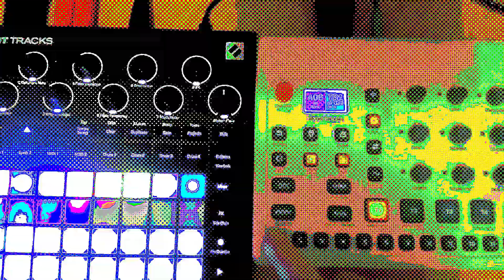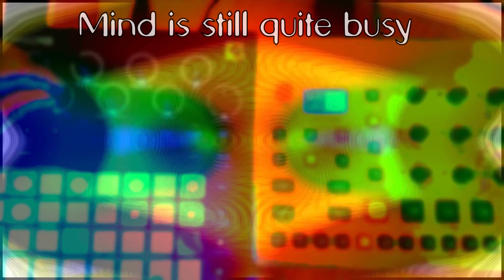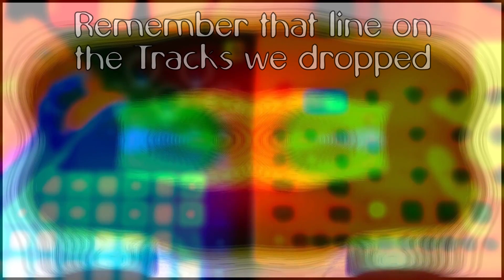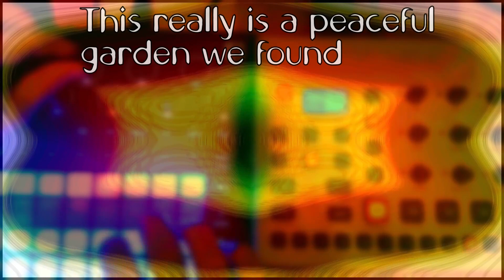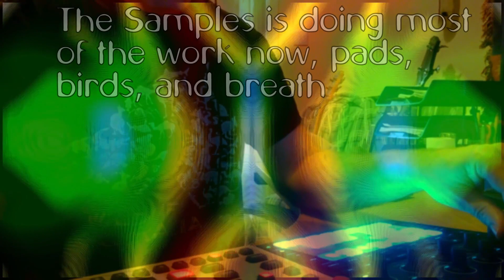The Garden Circuit Tracks and Model Samples Hardware Jam Walkthrough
This weeks Hardware jam challenge I thought I would walkthrough what I was doing with The Circuit Tracks and the Model Samples.

The prompt came from JC and I tried to follow the story rather than just give you the chillout music at the end.

This weekend, I want you to imagine(!) you have had a ridiculously busy and hectic week, and you’ve reached Friday, and you’re so exhausted that all you want to do is put on some chill out tunes and relax. Or maybe you’ve got to get something done over the weekend which requires relaxing sounds to help you focus. Your head is full of thoughts of the week, and the busy-ness in your mind is giving you a headache.
On your way home that day, you notice a small gate that you haven’t noticed before, on the gate is an image of a delicate flower. You open the gate, and it leads you down a small path, towards another gate at the end. On that gate there is another flower.
Intrigued, you keep going, opening the gate, you find yourself in what looks like a small secluded garden, full of strange-looking flowers, trees, and a small patch of grass.
Something makes you suddenly feel very tired, and you feel compelled to lie down on the grass.
Looking up at the stars, you start to notice a floral smell wafting over you from the flowers.
Breathing the scent in, you start to feel relaxed, the chatter in your mind becomes still, and as you close your eyes, you start to hear music. It’s music that you have never heard before, but seems to soothe and relax and quiet your mind.

In the words of the Sirius Cybernetics Corporation

Kit List : -

Korg NTS-1
Behringer Crave
Behringer TD-3
Novation Circuit
Korg Monotron Delay
Elektron Model:Samples
Korg ES-1 Sampler
Pocket Operator KO 33
Nord Micro Modular
Yamaha SU200
Roland JV-880
novation XioSynth
Yamaha CS 2X

Behringer Flow 8
Phonic Helixboard 12 Firewire Mixer
Phonic 12-2 mixer
Yamaha MV100
Tascam DR40x